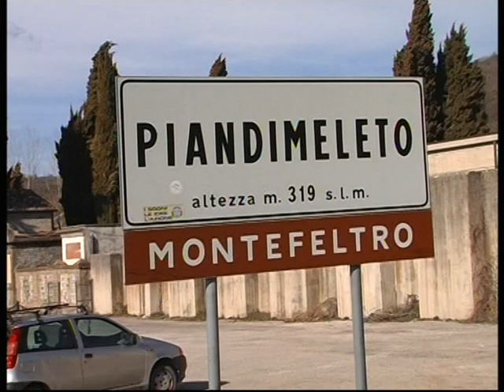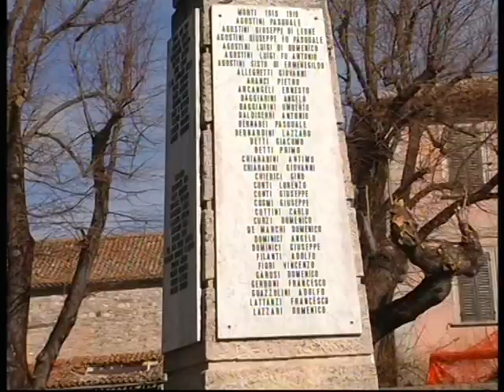PIANDIMELETO - PU -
Alcune immagini della bella cittadina riprese da Adriano Dell'Onte la mattinata del 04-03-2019